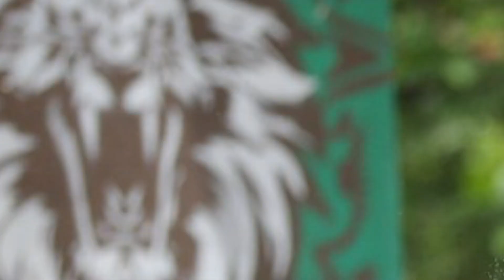😱SORPRENDENTE! FILTRAN A EL ELIMINADO DE EL VIERNES 5 DE JUNIO ¿QUIEN SE IRA ¿DE QUE EQUIPO SERA?